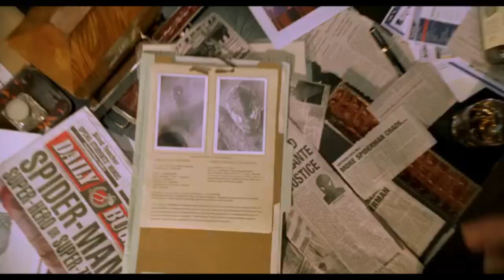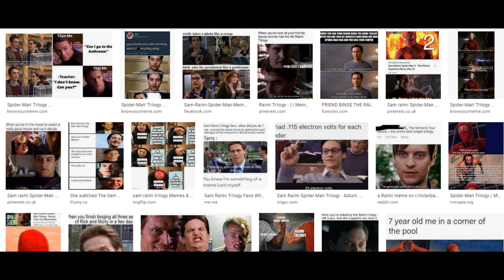Spider-Man 2 Movie Review- Why I Love It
Spider-Man 2 was released in 2004 and stars Tobery Maguire and James Franco, the movie basically follows Peter Parker as his life goes downhill, his bestfriend hates him, his crush is getting married, he's failing his class, he's living with the guilt of Uncle Ben's death, and he loses his superpowers, eventually he gains his powers back and must face off against Doctor Octopus to rescue Mary Jane Watson. In this video I will be going over why I love this movie so much, I have been watching this movie on repeat since I was a kid and it is really awesome to go ahead and post my movie review of Spider-Man 2 (2004)

Instagram is @Radio_Graffiti
Twitter is @RadioGraffiti1

Spider-Man 2 is the best spider-man movie, disagree? Let me know why in the comment section down below. Spider-man No Way Home is releasing next month, December 17th so before that I want to review every live action Spider-Man movie leading up to No Way Home's movie release date.
I have already done Spider-man 1, now Spider-Man 2. which means you guys know what's next ;)
Hope you enjoyed the video and I will see you guys later!